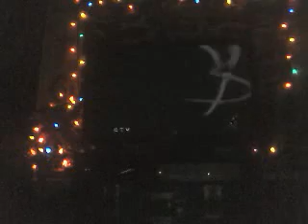way to go x factor and Melanie Amaro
way to go x factor and the winer it was a blast